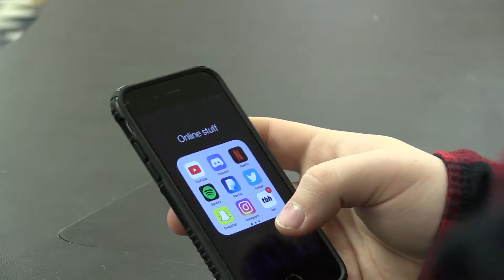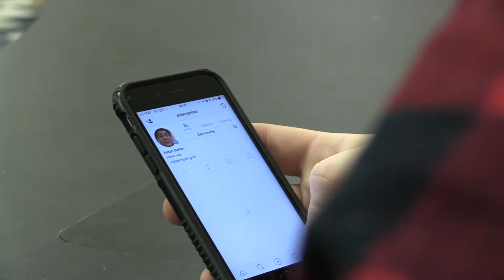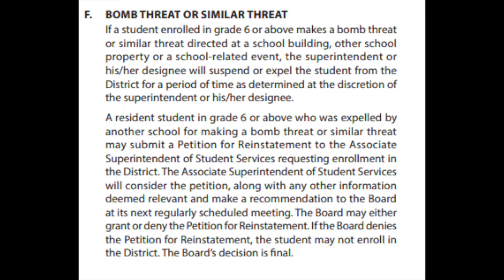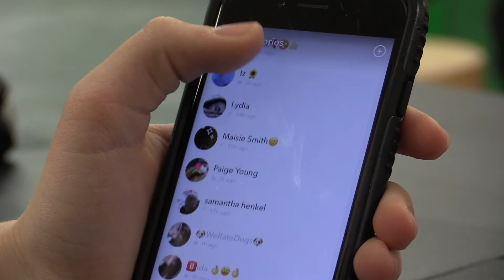Social Media Threat Causes Concern at East